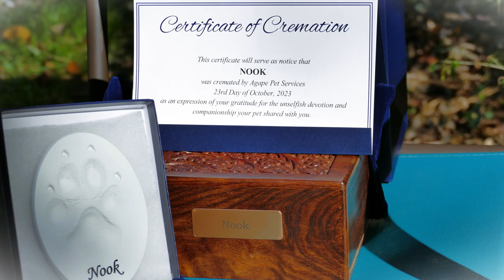RAINBOWBRIDGE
Over the Rainbow Bridge after his fight with Canine Cancer